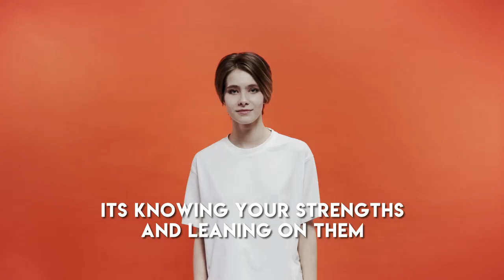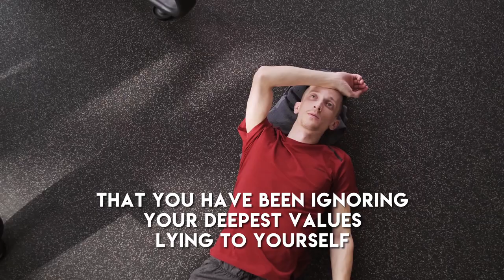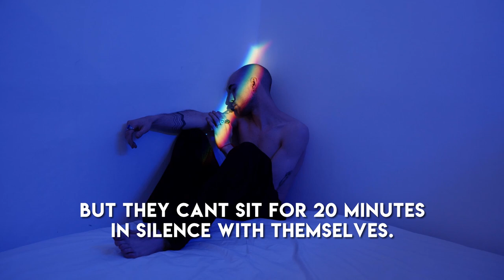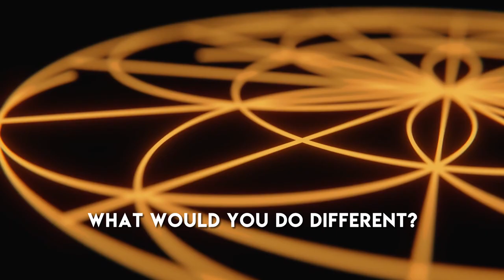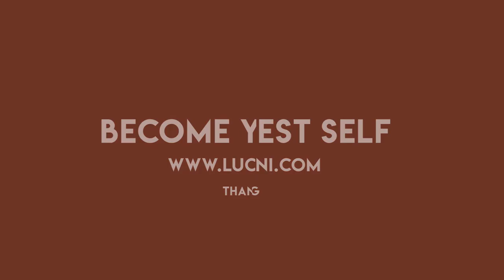Who are you - Inspirational Motivational video - Take control of your life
Get inspired & motivated with some of these deep questions to transform your life, take control of your life today!

It is time to take ACTION!

Thank you so VERY much to everyone who provided footage to make this video!

If you found this valuable or it moved you in any way, please like it and share it now, so it can uplift more people.  It will also support me to make more videos like this.